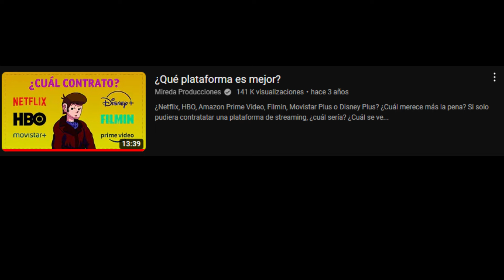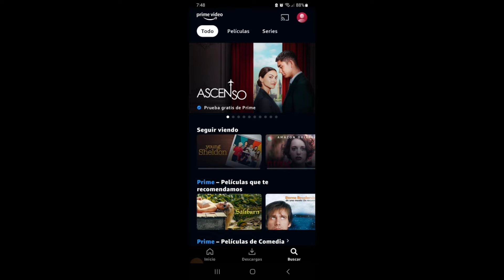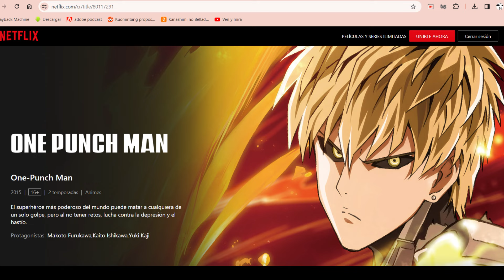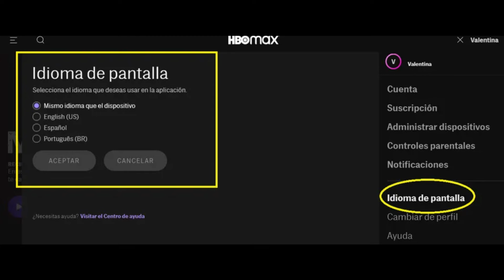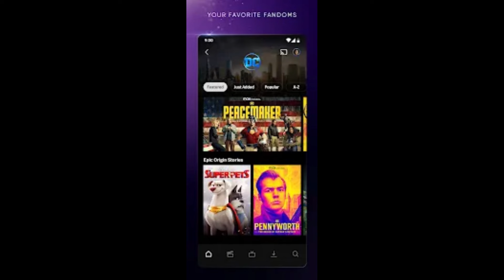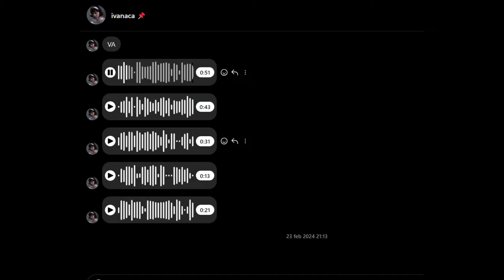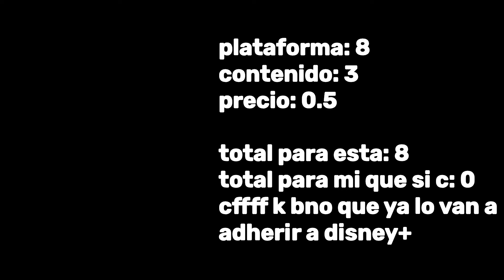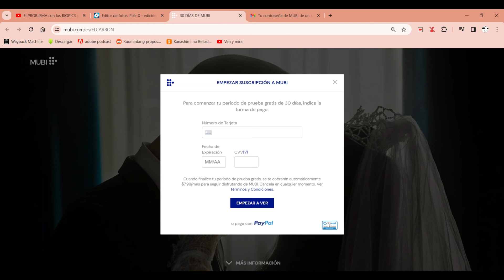Qué plataforma de streaming es mejor?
00:00 introduccion
00:40 Prime Video
03:06 Netflix
05:11 MAX
06:33 Disney+ (por enchilado)
09:16 star+ (por ivana)
11:26 PlutoTv
12:56 MUBI
¡conoce mi podcast decadentes!